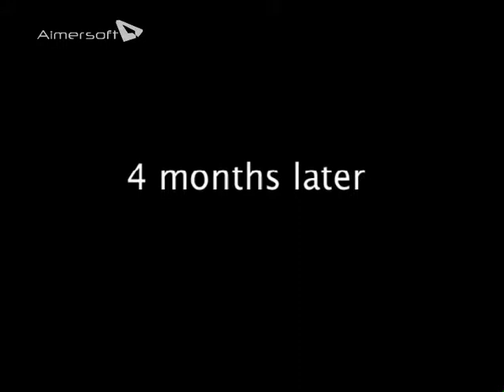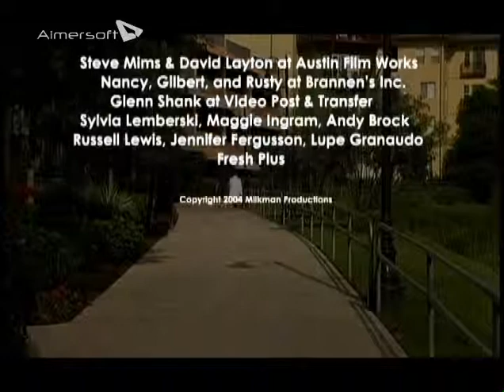THE MILKMAN 2 01 Title 01